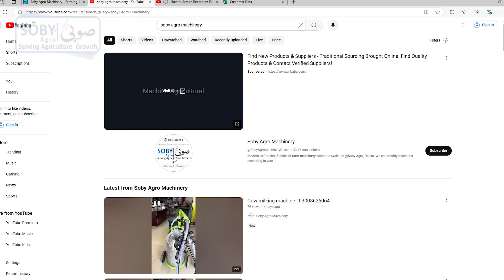Waqar Bhinder Review Self-Propelled Reaper | Mini Reaper | Mini Harvester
Visit Now:
Soby Agro Machinery near WAPDA Office Circular Road Daska, Sialkot.
2nd Showroom
Saggia Road Mehmood Butti Lahore Opp Fida Kanta

A one stop solution for farm mechanization, machinery, service & training.
You can find all types of Farm Machinery, Dairy Machinery, Modern Tools & Spare Parts from us. We can help you find the best solutions for your everyday problems at the farm. Our aim is to minimize input cost and labor at your farm, save you time and create maximum efficiency in your daily operations at the farm.

You can find all kinds of service ranging from repairing to customized machinery at Soby Agro.